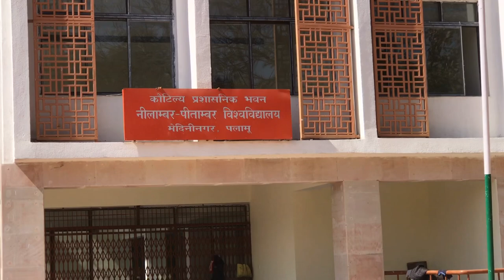हमने खुद ही University का उद्घाटन कर दिया 😍- Nilamber Pitamber university